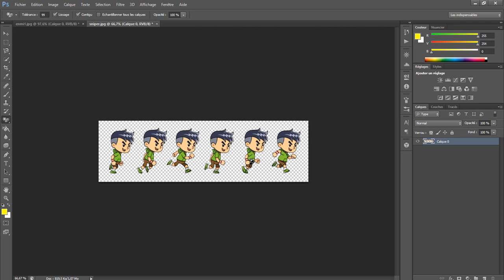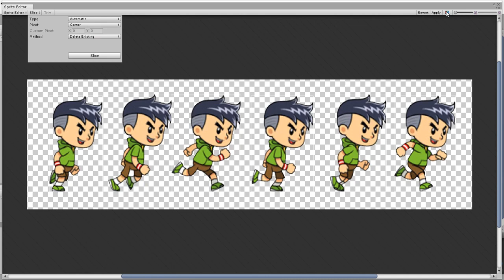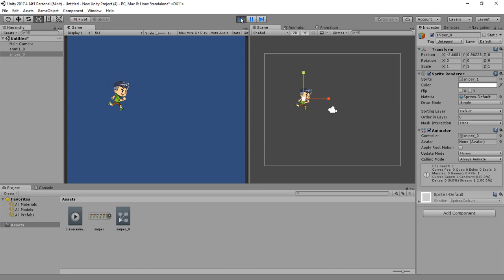How to change a sprite image with script Unity 2018 tutorial for beginners